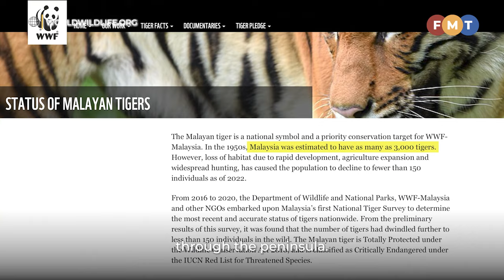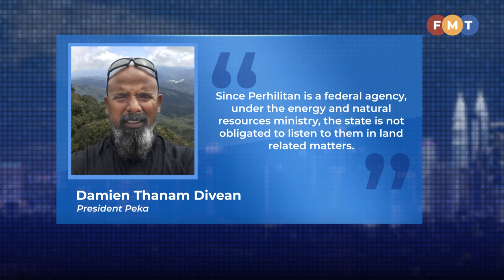Big boost for tiger conservation efforts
Experts praise the government for its decision to strengthen measures to protect the endangered species.